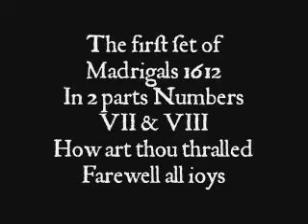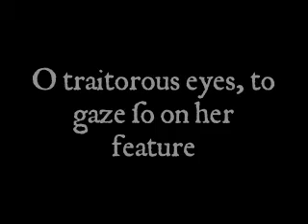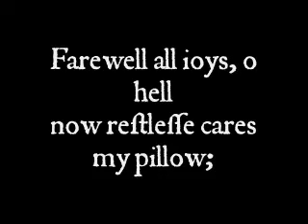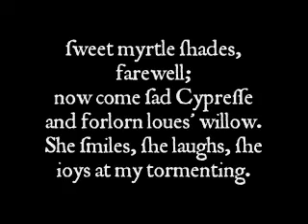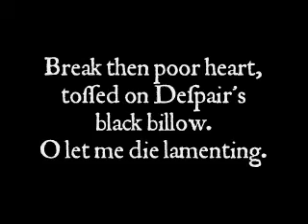How art thou thralled - Orlando Gibbons (1583 - 1625)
How art thou thralled is a madrigal in 2 parts,  It basically talks about the misery of unrequited love, in only a style that could be Elizabethan in nature.  A beautiful madrigal in a Shakespearean sonnet form.